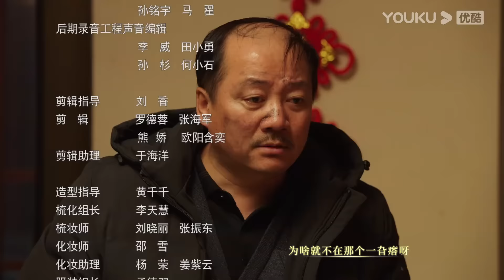【FULL】乡村爱情16 Country Love 16 EP16 | “乡亲乡爱”一家人，欢乐趣事不能停 | 赵本山/王小利/唐鉴军/毕畅 | 爱情喜剧片 | 优酷华语剧场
★非会员更新时间：2月2日更新1集，连更16天，2月21日起周三至周日每天更新1集，播出时间12:00（UTC+8）

【乡村爱情16 Country Love 16】《乡村爱情16》讲述了村民积极响应村中“共同富裕”政策，村中各大企业开始带动村民经济，帮助村民奔小康。同时白清明重金投资王小蒙豆腐厂，却导致白清明与李银萍、王小蒙和谢永强这两对爱人的误会和矛盾，甚至导致村里众多家庭迎来爱情保卫战的故事。
★主演：赵本山/王小利/唐鉴军/毕畅/刘小光/宋晓峰/金鸿鸣/唐娜/蒋依杉/贺树峰/付滃/孟令宇/田娃/关婷娜
★集数：40集